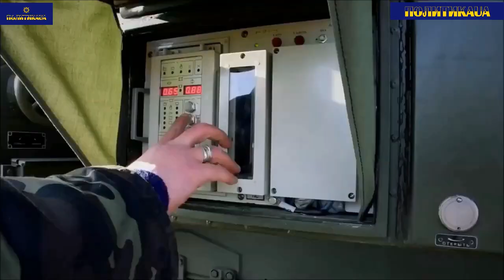Украина и Индонезия активизируют сотрудничество в оборонной сфере: подписаны контракты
Украина и Республика Индонезия будут развивать партнерство в сфере безопасности и обороны. Такая договоренность достигнута накануне.